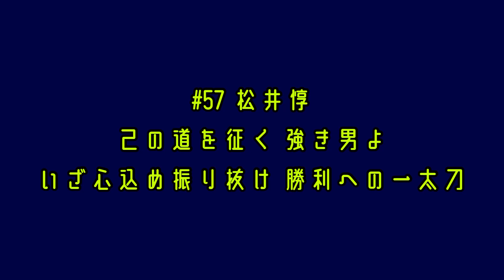東京ヤクルトスワローズ 松井淳 応援歌